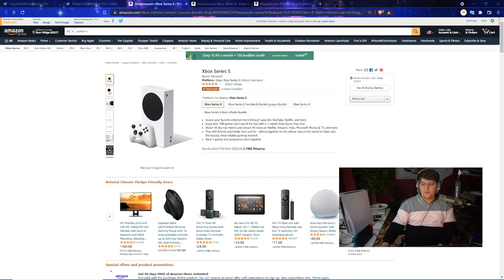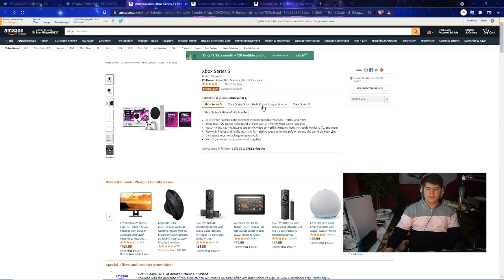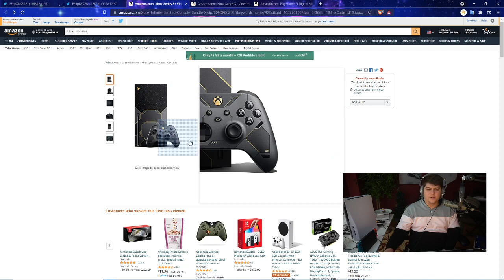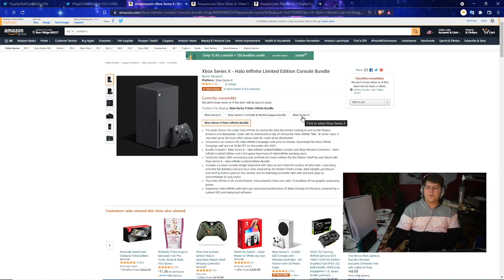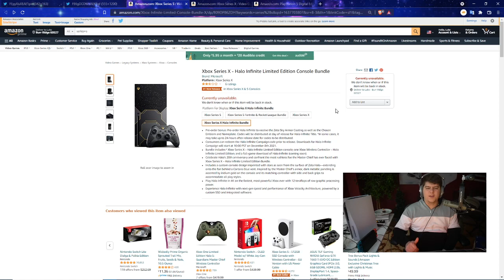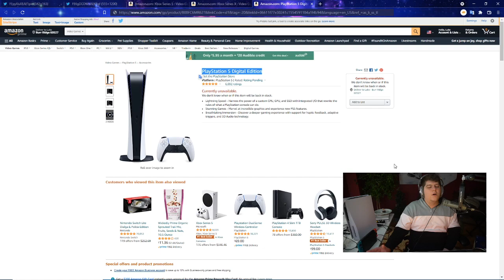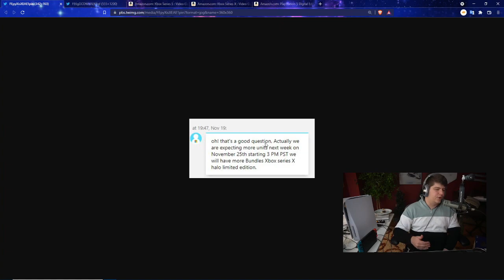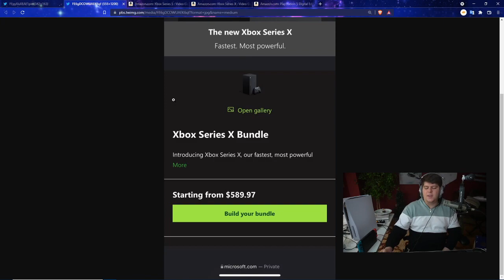BRAND NEW GOOD NEWS - CONFIRMED XBOX SERIES X RESTOCKS AND AMAZON DOING CHANGES ON HALO INFINITE PS5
RED PS5 CONTROLLER - BLACK PS5 CONTROLLER PS5 AMAZON (ad) | TWITCH STREAM | twitter
0:00 Intro
1:15 TALKING ABOUT THE AMAZON CHANGES FOR THE XBOX SERIES X HALO INFINITE (NOT CONFIRMED)
5:00 GENERAL XBOX SERIES X INFO - CONFIRMED EMAILS AND SUCH COMING OUT

Walmart: PS5 | PS5 Digital Edition (get stock notifications)
GameStop: PS5 | PS5 Digital Edition
Target: PS5 | PS5 Digital Edition
Sony: PS5 | PS5 Digital Edition
Newegg: PS5 | PS5 Digital Edition (auto notify available)